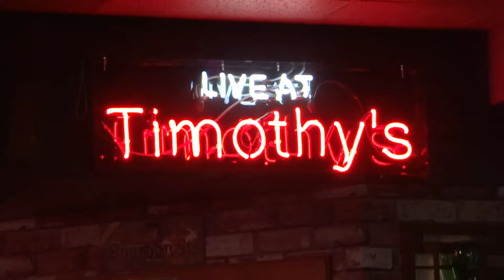SAX AND BLUES AT TIMOTHY'S PUB WITH CHRIS PLOCK AND THE METEORS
MUSIC AT TIMOTHY'S PUB